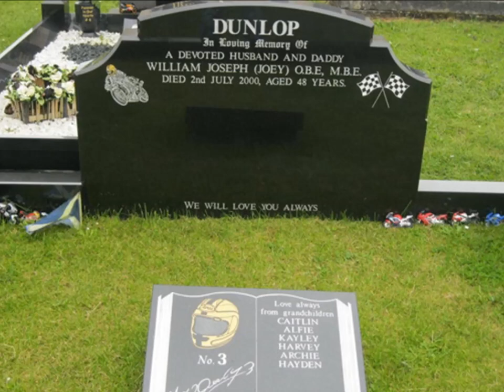Our Quiet Hero a tribute to Joey Dunlop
Images from various sources on the internet
Music written by Phil Coulter and performed by Family folk